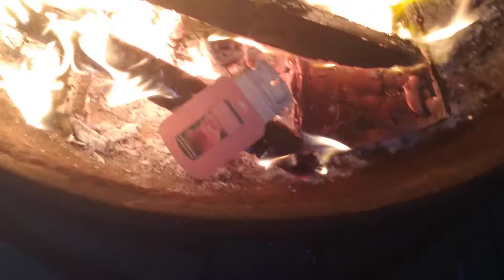Burning Yankee Candle Apricot Rose Air Freshener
technically not a little tree :D also sun drenched apricot rose is too many words for an air freshener scent tbh